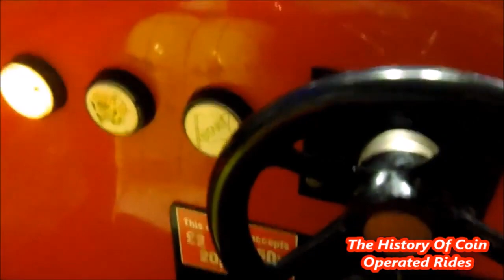1990s Photo Me Coin Operated Car Kiddie Ride - Rupert The Bear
Filmed at Waves Amusements, Prestatyn on May 3rd 2017.

Manufactured by Photo-Me, the first Rupert the Bear kiddie ride was released around 1996.

Having been part of our sister channel Skylark24 since 2010, The History of Coin Operated Rides finally has its own YouTube channel!  Look out for a new video at 6pm GMT every single day!  If you have any old photographs or video footage of coin operated rides which you wouldn't mind sharing with us, please email Thank you!

This video was originally published on Skylark24 on October 16th 2017.  It had 45,640 views at the time of deletion!